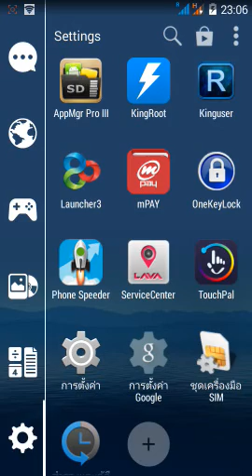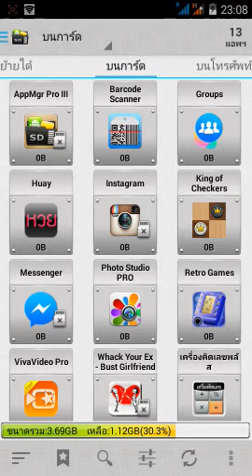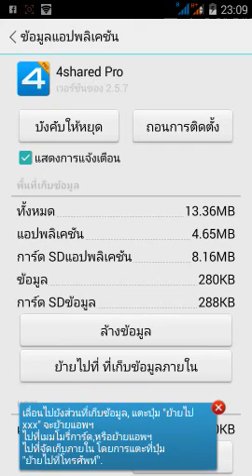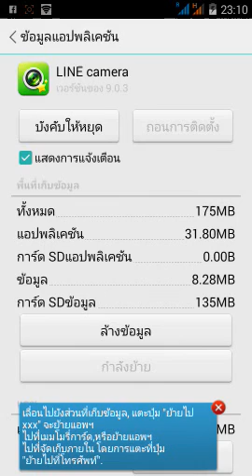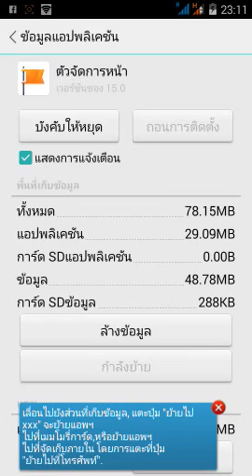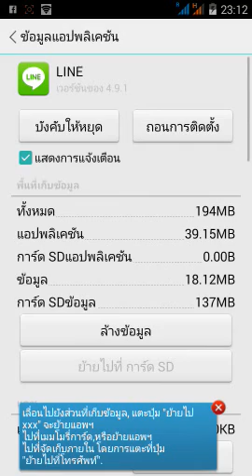App mger pro ||| รีวิว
ดาวน์โหลด ไฟล์ APK เพื่อนำไปติตั้งได้ที่นี่